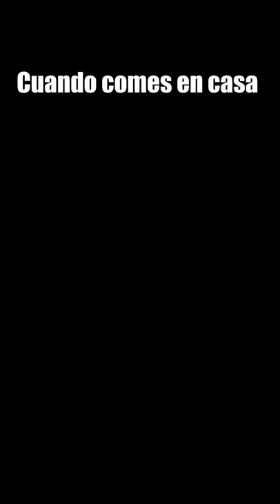Cuando comes en casa de tu amigo 😂⚡️